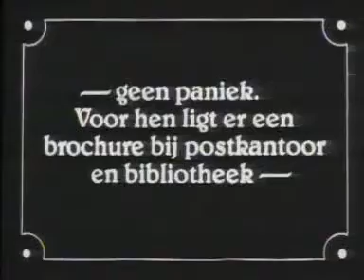Postbus 51 - Spot (1990) Belastingaangifte: Harold Lloyd en Ben Turpin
De Belastingdienst wil met deze campagne belastingplichtigen attenderen op de mogelijkheid om hulp te krijgen bij het invullen van de belastingaangifte. De burger kan een brochure bij postkantoor en bibliotheek halen. In deze spot wordt gebruik gemaakt van fragmenten uit stomme zwart-witfilmpjes van de Amerikaanse filmkomieken Harold Lloyd en Ben Turpin.